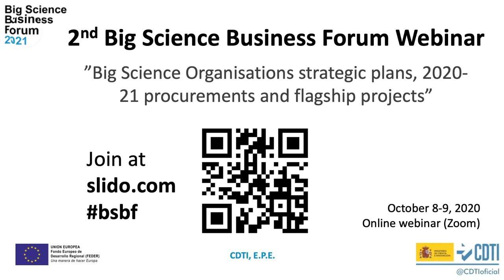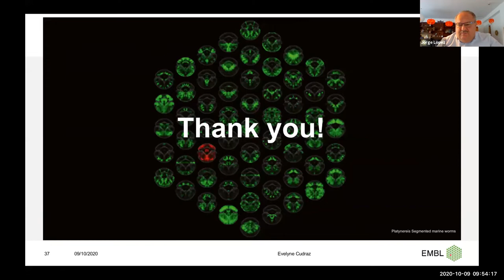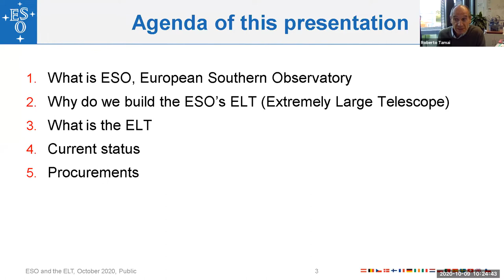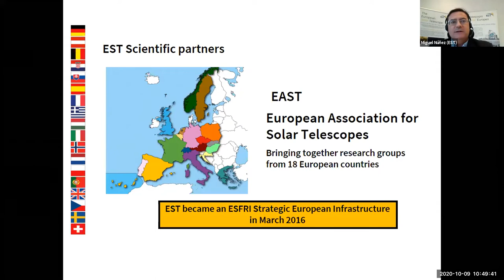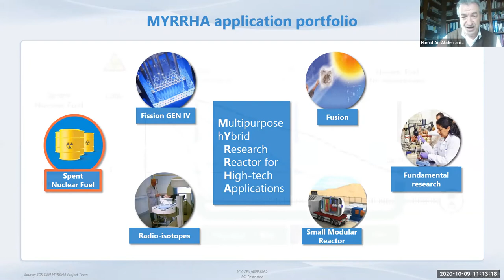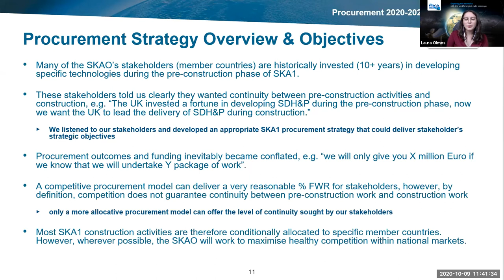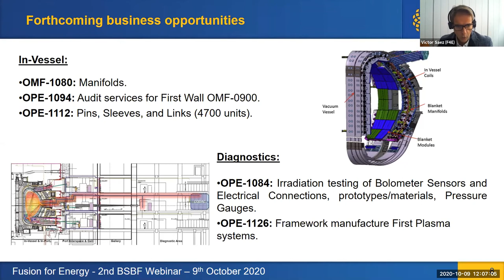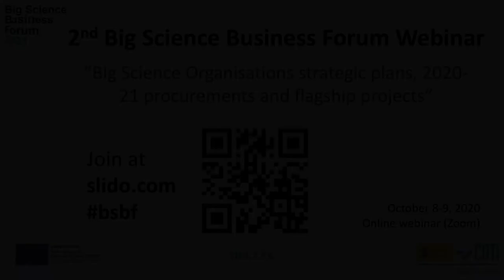2nd BSBF2022 webinar (Day 2)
2nd BSBF Webinar record. The second Big Science Business Forum Webinar was focused on Big Science organisations strategic plans, 2020-21 procurements and flagship projects, with speakers from Big Science Organisations: CERN, EMBL, ESA, ESO, ESRF, ESS, European XFEL, FAIR, F4E, SKAO, and new ABSOs: ESS Bilbao, LEAPS, EST, MYRRHA.